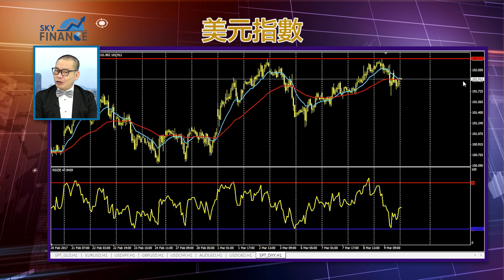20170310 匯市策略：留意公布非農數據時匯價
今集講重點：
歐元兌美元昨起反彈，料可升至1.0630位置。若在美國非農數據公佈一刻，升至1.06水平，宜先平倉沽出套利。